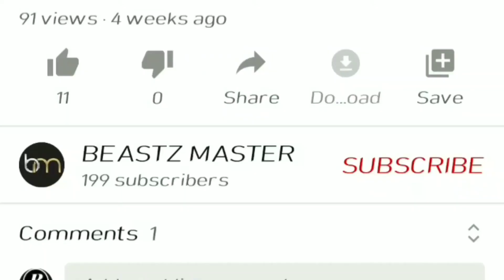adhar trool Helen of sparta ഇത് കണ്ട് sparta കഴിഞ്ഞിരിക്കും